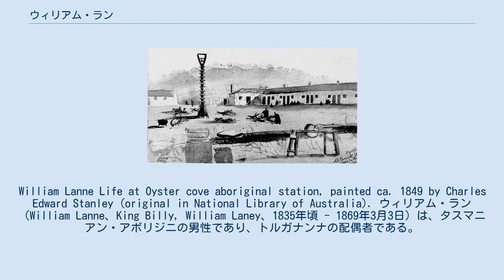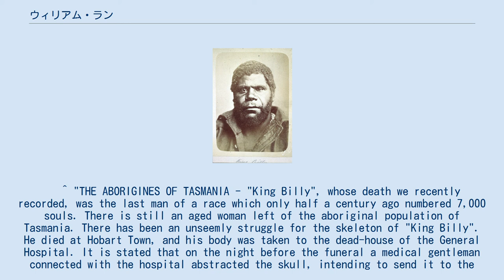ウィリアム・ラン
William Lanne Life at Oyster cove aboriginal station, painted ca. 1849 by Charles Edward Stanley (original in National Library of Australia). ウィリアム・ラン（William Lanne、King Billy, William Laney、1835年頃 - 1869年3月3日）は、タスマニアン・アボリジニの男性であり、トルガナンナの配偶者である。
　 ^ "THE ABORIGINES OF TASMANIA - "King Billy", whose death we recently recorded, was the last man of a race which only half a century ago numbered 7,000 souls. There is still an aged woman left of the aboriginal population of Tasmania. There has been an unseemly struggle for the skeleton of "King Billy". He died at Hobart Town, and his body was taken to the dead-house of the General Hospital. It is stated that on the night before the funeral a medical gentleman connected with the hospital abstracted the skull, intending to send it to the English College of Surgeons, and inside the scalp the skull of the corpse of a white man, also in the dead-house, was inserted in lieu of that which had been removed. When this mutilation was discovered the hands and feet were cut off to frustrate any attempt of the first mutilator to obtain the whole skeleton. The trunk was then buried, the coffin carried to the grave covered with a black opossum skin rug, and followed by above a hundred citizens. In the following night, it is stated, the body was raised from the grave by order of the house surgeon of the hospital. What will be the fate of the head does not appear to be known, but the rest of the skeleton was to go to the museum of the Royal Society of Tasmania." - The Times, Saturday, 29 May 1869; pg. 9; Issue 26450; col E